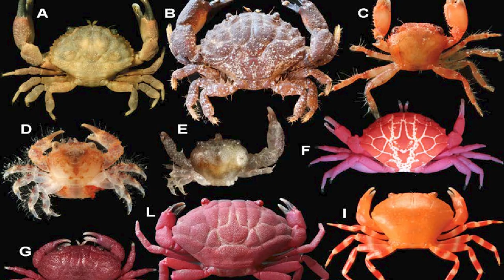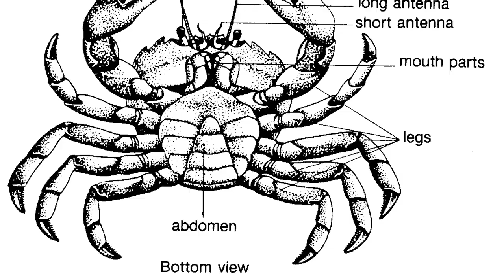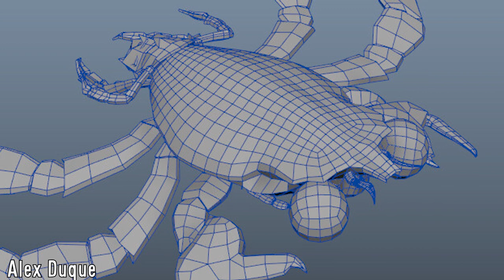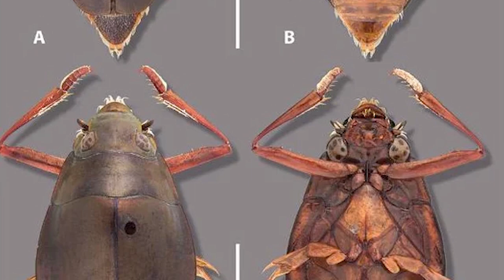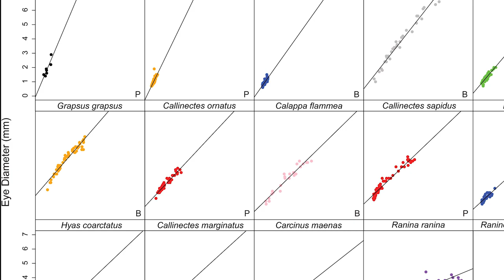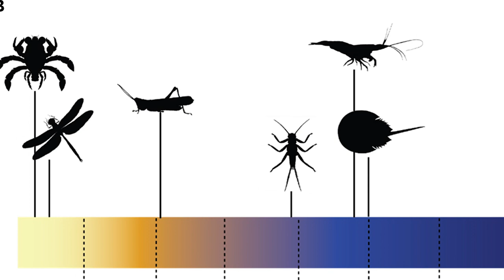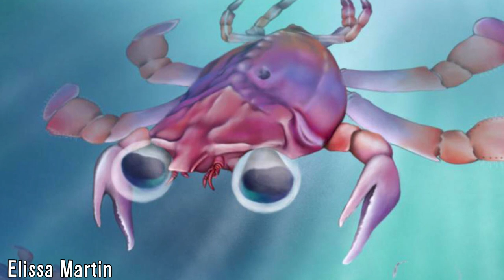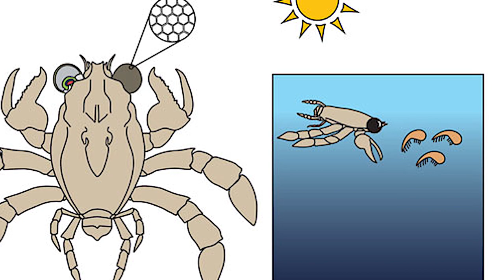Callichimaera - Big-Eyed Cretaceous Crabs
Crabs are a diverse group of animals, and this was evident as well back in the Cretaceous, although the origins of their morphological diversity, as is the case in other highly successful groups are obscured by the scarcity of transitional fossils or reliable occurrences which could place them in proper phylogenetic contexts.

Brachyura, the true crabs are one of the most species rich and important groups of crustaceans, with nearly 7000 extant and 3000 extinct species being known. Yet, their evolutionary history and phylogenetic relationships remain enigmatic. In addition, although the tropics hold much of the world’s biodiversity today and in the past, very little is known about the early tropical history of fossil crustaceans, which has created an unfortunate gap in their understanding.

Said limited knowledge is down to many factors, including enhanced tropical rock weathering, thick vegetation making access difficult, as well as the simple fact that there are currently fewer scientists working in tropical paleontology, compared to modern high latitudes. However, recent finds from both Colombia and the U.S have revealed that Crabs were indeed present in these regions, and were in many ways incredibly unusual, with some of them looking unlike anything alive today. Callichimaera was one such example, as will be discussed in this video. I hope you enjoy.